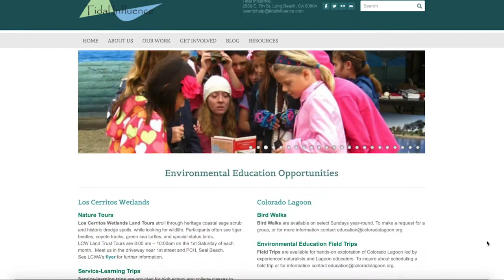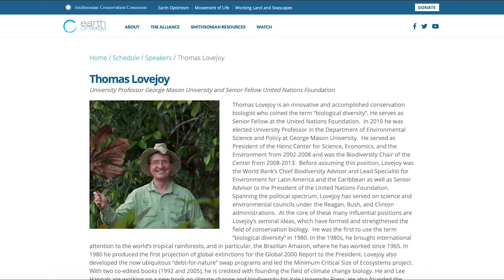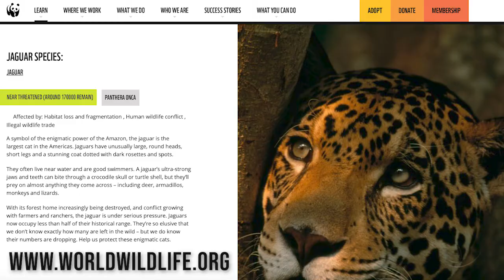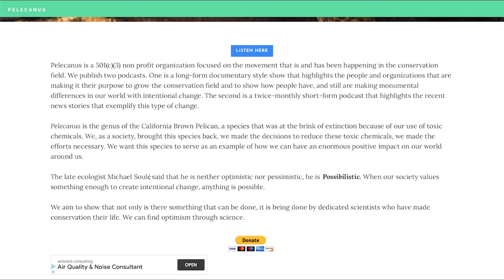Dr. Thomas Lovejoy - A Lifetime of Scientific Adventure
In this Conservation Conversations episode we talk to Dr. Thomas Lovejoy, the Godfather of Biodiversity. Dr. Lovejoy has been as influential on the conservation movement as any American in history. He has worked for the World Wildlife Fund, the Smithsonian institute, advised multiple presidential administrations as well as the United Nations. We were so pleased to talk with him and hear his many interesting stories from his lifetime of scientific adventures.
Producer on this episode is Taylor Parker

Special thanks to Cat Kutz and Carmen Thorndike.